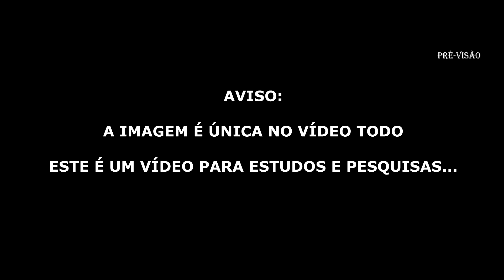CIDADES EM QUE O APÓSTOLO PAULO PREGOU NA GEOGRAFIA (PAÍSES) ATUAL (CULTURA BÍBLICA EM IMAGEM)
Contato com Vitor:
Facebook 2: /vitor.calisto.9237
Youtube: Canal Pré-Visão: Teologia e Escatologia - Vitor Calisto

Vitor Calisto da Silva:
- Escritor e Pesquisador

Livros Publicados:
* Apocalipse;
* Vivos para sempre: Arrebatamento e Ressurreição;
* Frases Cristãs - Experiências da fé: grandes frases de reflexão para a sua vida;
* A Grande Tribulação no Antigo e Novo Testamento;